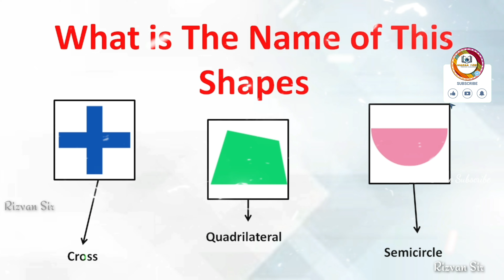name of the Shapes Part 10 | Name with Image of Shapes | Shapes Series Part 10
• ©Mazaa108™ - 2023